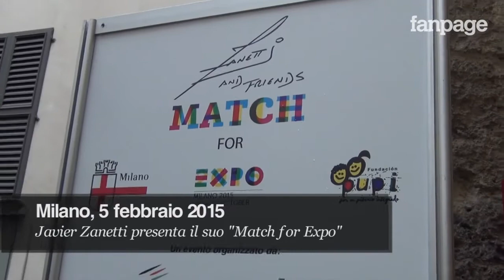Javier Zanetti: "Dispiaciuto per la sconfitta, ma mi fido di Mancini!"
A margine della presentazione della partita "Match for Expo", il vicepresidente dell'Inter presenta la sua nuova idea a sfondo benefico e commenta l'eliminazione in Coppa Italia.